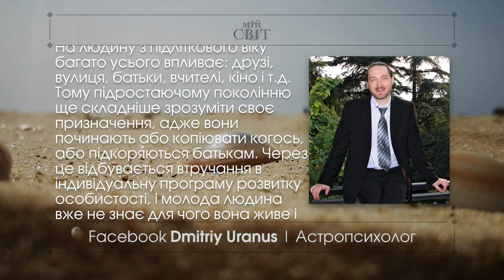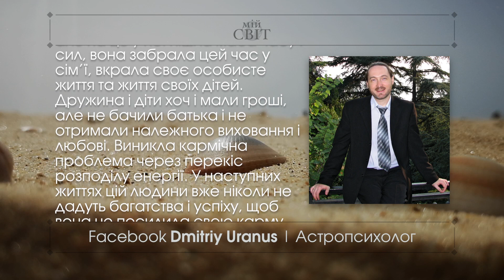Як знайти своє призначення | Найважливіша ціль життя | Мій Світ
Подумайте, чим би вам хотілося займатися? Що приносить вашій душі справжнє задоволення?
⚡️ З якими запитами я можу вам допомогти?
💫 Які таланти вам дані від народження, де їх застосувати
💫 Яка робота буде в задоволення та одночасно приноситиме прибуток
💫 Як позбутися від апатії та бути на позитиві, що саме приноситиме вам радість від життя і відкриватиме інтуїцію
💫 Підкажу для чого ви тут (про призначення, яке всі шукають).
💫 Який партнер для вас ідеальний, суть вашого союзу, завдання пари.

⚡️ Самовдосконалюйтесь, розвивайтесь, плекайте у собі безумовну любов — це шлях до реалізації свого призначення.

Як знайти своє призначення
Як займатись тим, що приносить щастя
Як знайти себе
Найважливіша ціль життя

Мабуть, ви не раз у житті спробували знайти відповіді на питання: хто я, куди йду, для чого я живу? Це головна тема, яка турбує багатьох, тема призначення, життєвої місії. Чому я народилась саме у цій країні,  у цій сім’ї. У чому я можу бути гармонічна, корисна, у чому мій розвиток і де себе шукати?
Багато людей інтуїтивно це відчувають, йдуть за покликом серця. Роблять, те що люблять і отримують насолоду.

Моя консультація - це інтеграція психології, нумерології, астрології. Аналізую людину використовуючи поєднання різних нумерологічних систем, застосовую багатовимірне енерго-інформаційне сканування. Ми говоримо про бізнес, гроші, кар’єру, таланти, успіх у соціумі, особистий ріст, стосунки, призначення, кармічні уроки.